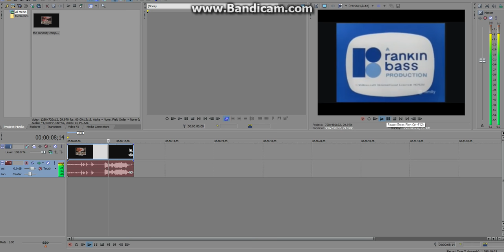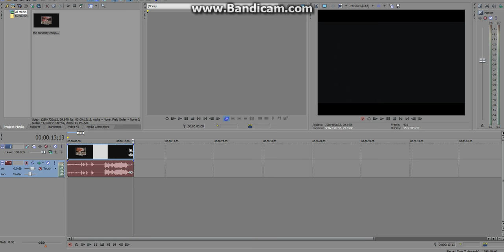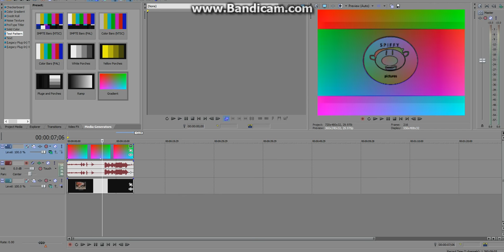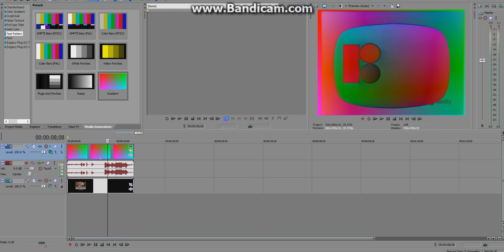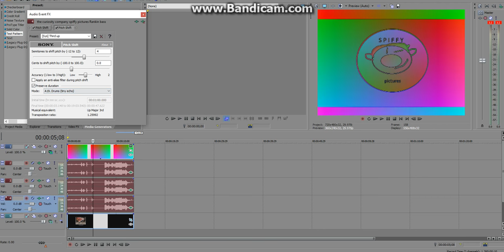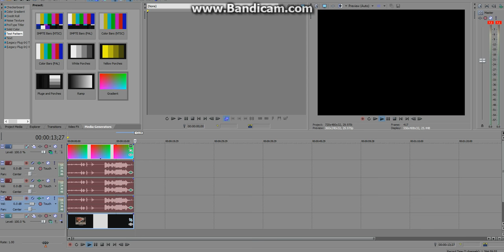How to Make Diamond Effect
Megan Woodmansee says I Can Make That